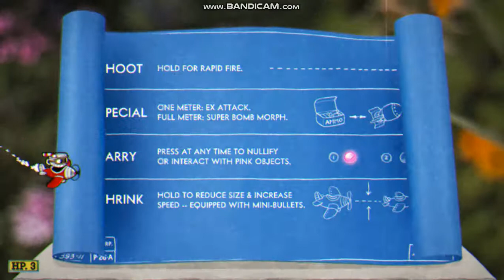Cuphead Playthrough Ep.2